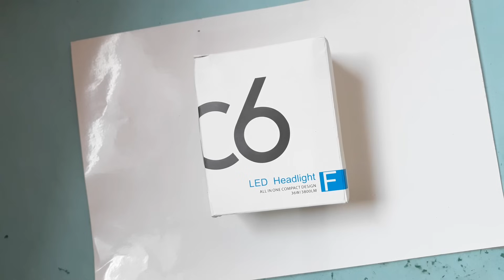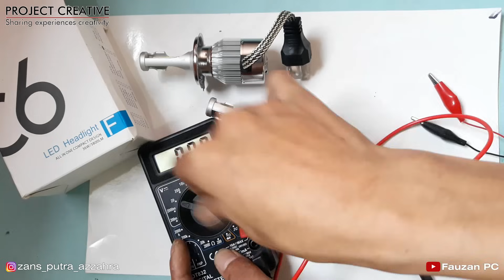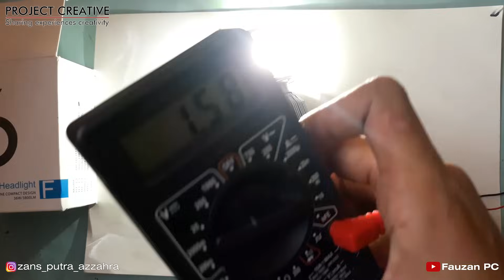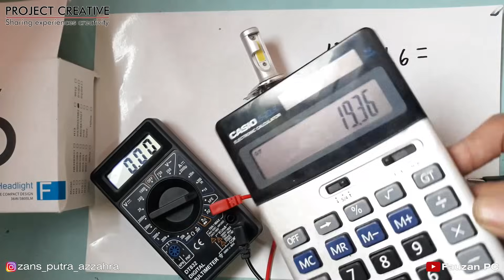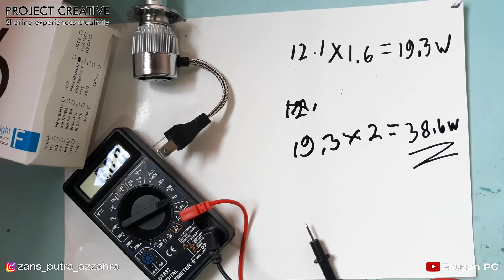Review Lampu LED C6 H4 Untuk Headlamp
Dalam video ini saya mereview lampu led c6 dengan socket H4, video sebelumnya saya sudah pernah membahas lampu led ini dan membandingkannya dengan lampu halogen dengan outputnya 100 watt.
Lampu led ini saya beli dengan harga 110rb, akan tetapi berbeda dengan lampu C6 yang pernah saya beli sebelumnya, dengan socket H4, apakah yang saya beli ini palsu atau asli ? saya kurang tahu, tapi kotak yang berbeda dan tampilan sedikit berbeda, juga pencahayaannya sedikit kurang terang yang pernah saya beli sebelumnya.
Video sebelumnya juga saya pernah membahas tentang lampu ini, dengan socket H11 untuk foglamp, sama halnya dengan lampu ini, kotak dan tampilan sama, hanya socketnya berbeda, apakah ini palsu ? mungkin saya bisa berfikir seperti itu.
Untuk lebih jelas, silahkan simak videonya.

LIKE juga video ini dan Komentar dibawah apabila ada pertanyaan.

lampu led
lampu led mobil
lampu led motor
lampu mobil
lampu motor
lampu c6
c6
led c6
lampu c6 h4
lampu led c6 h4
c6 h4
led c6 h4
lampu headlamp
lampu headlamp mobil
lampu headlamp motor
lampu headlamp c6
aksesories mobil
aksesories motor
aksesoris mobil
aksesoris motor
aksesoris
aksesories
aksesories eksterior
aksesories eketerior mobil
aksesories eketerior motor
review lampu
review lampu c6
review lampu mobil
review lampu motor
cara pasang lampu
cara pasang lampu mobil
cara pasang lampu motor
cara pasang lampu headlamp
cara pasang lampu headlamp mobil
cara pasang lampu headlamp motor